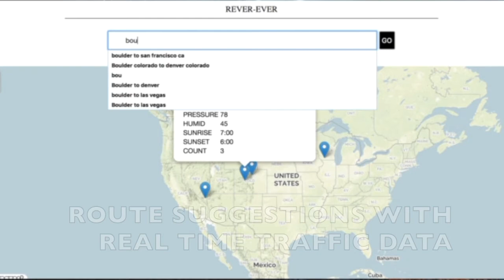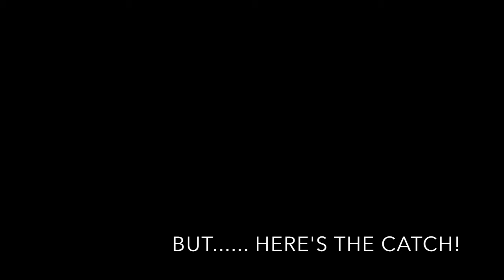REVEREVER | HACKCU2017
A Crowdsourced opensource HW/SW Platform for an Immersive Driving Experience for motorbikers developed in HACKCU2017 by
Bhallaji, Abhijit, Mounika and Divya.